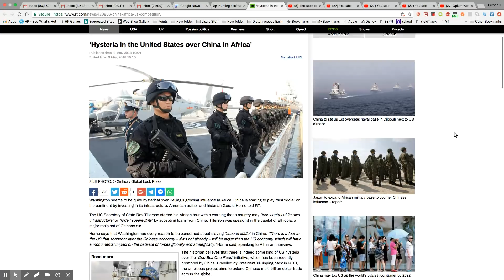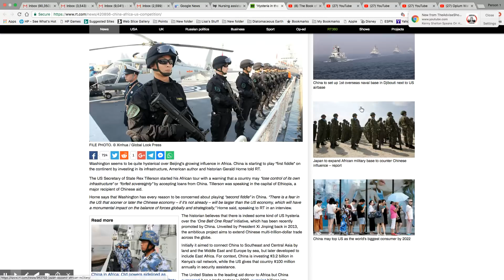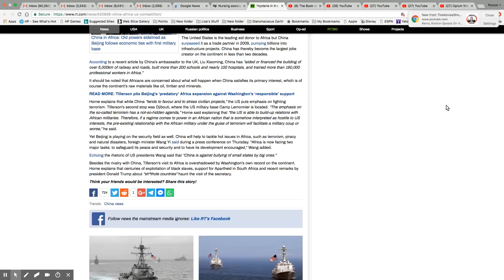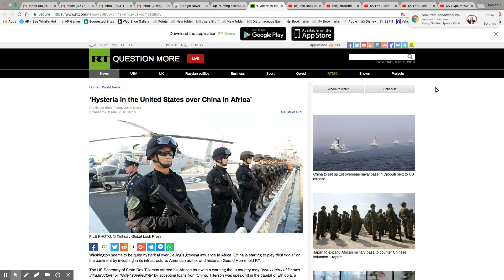Rex Tillerson Tries To Save America's Reputation In Africa